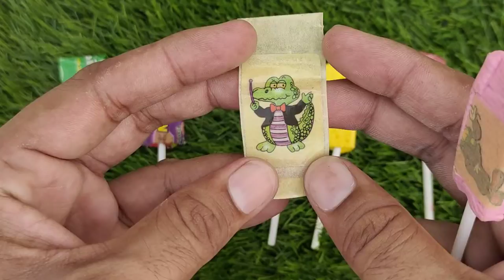Rafadan Tayfa, Çizgi Film, Trt Çocuk, ibi ve tosi,Doru, Maşa ile Koca Ayı, Kafa Değiştirme Oyunu03